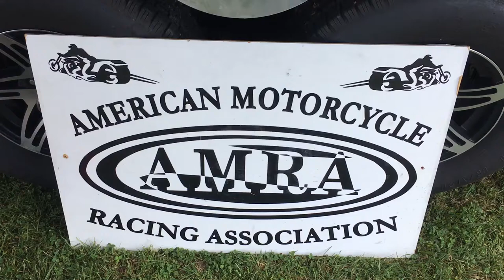Marty and Jane from the ARMA remember Larry "Drums" Brancaccio!